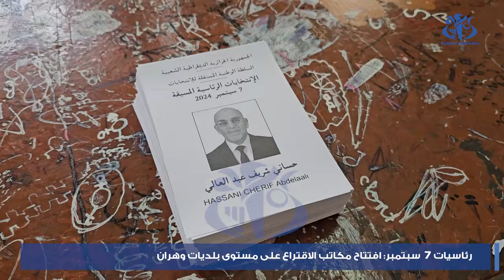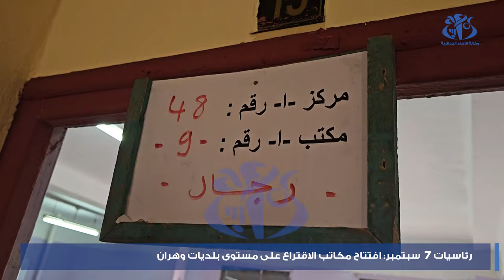رئاسيات 7 سبتمبر : افتتاح مكاتب الإقتراع على مستوى بلديات وهران